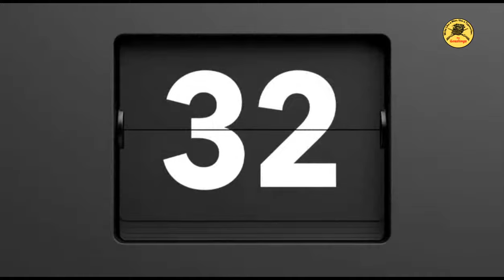WILL NIMROD RETURN? | Gary Wayne | The Gosslings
Will Nimrod Return? Gary Wayne is a Christian contrarian who has maintained a lifelong love affair with biblical prophecy, history, and mythology. His extensive study has encompassed the Holy Bible and Gnostic scriptures, The Qur’an, the Bhagavad Gita, Gilgamesh and other ancient epics, language etymology, and secret society publications.

Find The Gosslings at the following locations!

Nick's books

Jonathan's books

 the dragon king chinese dramaary wayne gary waye will nimrod return fiery flying serpent strong delusion  gary wayne preexistence